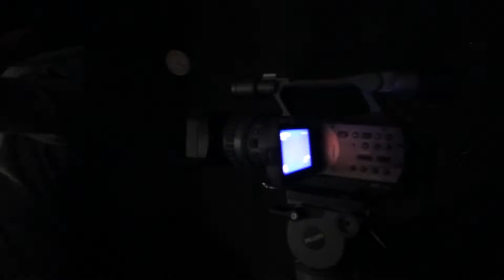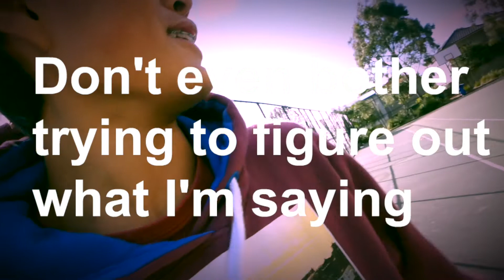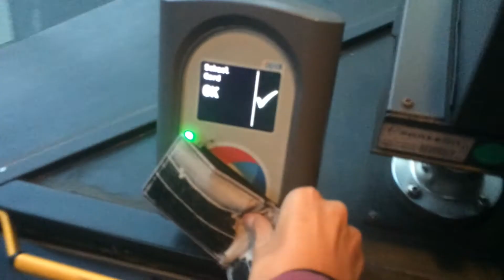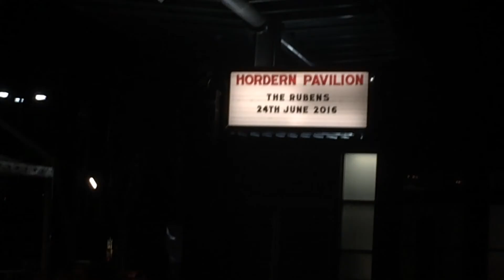VLOGGING AT SCHOOL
eh meme
Basically me vlogging @ school cause it was film day and The Rubens concert.
vlog